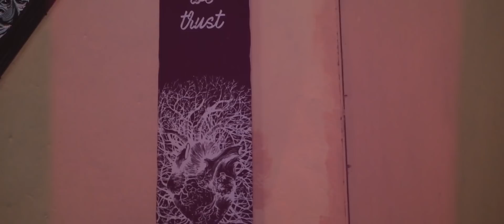WTDPG - Não Paro (VideoClip)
WTDPG - Não Paro

Letra: Fulha & iRock
Instrumental:Promise
Mistura e Masterização: iRock
Vozes: Fulha & iRock
Captação de voz: Irock
Edição e Captação de Video: Mstrcncpt

2017

Fiquem a par das novidades no Facebook:
WTDPG

Saibam mais sobre a D.R.U.G.S.® em

Letra:
Refrão

Não paro não quero saber de mais nada
Confere o que eu sou por mim estas á vontade
Não falam na cara não tem coragem
E ainda querem vir dar lições de humildade

iRock

Eu vim sem medo para vencer bem cedo
Desde aquela altura que a minha vida é um enredo
Eu volto mais forte com mais fome de microfone
Ocupado a evoluir eu não quero ganhar nome
Nunca quis sentar no trono o que eu faço tem motivo
Ambição é ser feliz e transmitir o que eu vivo
Manter a cultura ativa para ensinar gerações
Vejo muitos burros pensam que são tubarões
Nada á frente só cifrões para mim nunca foi motivo
Orgulho naquilo que sou não preciso de aditivos
Abusivo no meu estilo nem dá para meter em causa
Falta carácter e ainda me vens pedir para ter calma ?
Fuck that, Boom bap, rebobinava cassetes
Com uma caneta na mão para ver como a fita mexe
Tu não percas a noção só para ver o que acontece
Molda a tua consciência para mim tudo é um teste
Desde de puto que lutava sonhava com esta shit
Escrevia quando acordava andava com o meu caderno
Valorizo a mensagem com tudo me entrego
Não presto homenagem a quem virou cego
E não quer ver o que andamos a fazer
Não tenho de me afirmar para tu me entenderes
Então segue o meu ponto de vista
Trocavas de posição com um artista
Deixavas de ter o teu ao fim do mês
Para dares tudo a quem não conheces nem vês
Troco de posição pois um artista

Refrão

Fulha

Eu entro de dentro
Caliente a mind não mente
E eu esquento o momento com o iRock
No tempo do beat evoco
Sabedoria da vida na música coloco
O que eu tento eu consigo sem stop
Bpm’s eu sigo nos meus genes eu sinto quando drop o que vivo
Neste ciclo destrutivo com o estado corrompido
Proclamam equidade e equilíbrio
Difamam artistas de circo
E os palhaços sentados no parlamento
A receber de quem menos tem
E precisa de sustento
Pra procriar sem dificuldade ou lamento
Mesmo seguindo o bem é diário o tormento que muito pobre passa e que o rico não sente
Muita porta se abre com o inferno à frente
E em muitos betos de repente o sangue é quente
Mas é tudo conversa
Falam muito pouco agem
Fazem tudo mas nada fazem
Brilham por fora e a tatuagem
Não tem brilho nem mensagem, não, não !
Vendidos ao swag
Mentalidades weak
Não percebes o que falo
A verdade vem com o tempo
E entende que o que digo é para te abrir a mente
Não tens knowledge nem bolas
És vendido ao cêntimo
Na verdade não percebes o sentido !
Nem tu nem nenhum da tua crew !
Carpe diem com os meus tentas vudu
Só vejo bruxedo chama o Kristo !
Que eu fico na minha
Vêm-nos a crescer como erva daninha
Ouço-os a falar mas querem erva da minha
Eu não quero a tua, quero ajudar quem precisa !
És só mais um fake
que quis nosso cake
Se nos cruzarmos na rua tu cheiras a leite
Com guita ou não nunca terás respeito
Porque merdas como tu todos dias eu peido
Todos dias eu peido
Porque merdas como tu
Todos dias eu !

Refrão